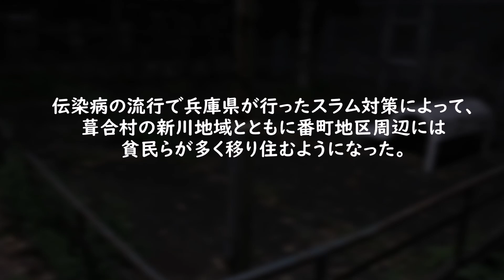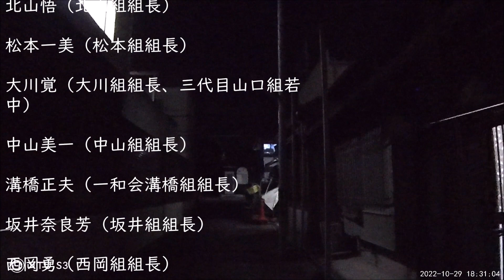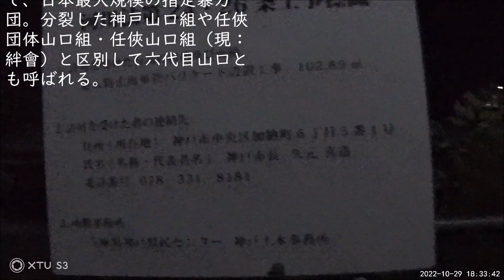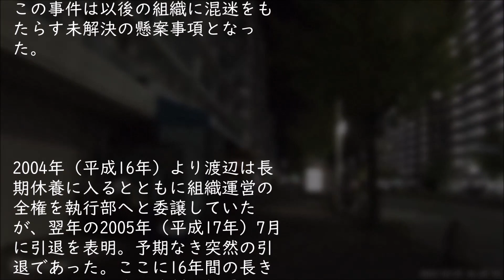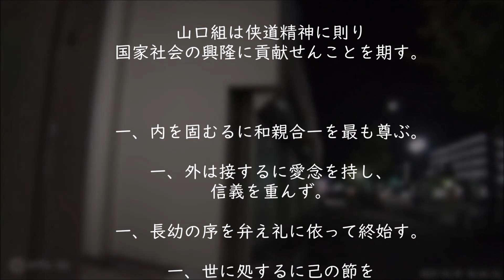【裏神戸探検隊！】長田・五番町のディープで危険な夜を彷徨！《帰ってきた番町シリーズ！》（第２巻）スラムと山口組の歴史・歴代組長・番町会のこと/親分たちの故郷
秋蛇星短編映画製作所　20221219 制作#山口組#部落#同和地区#兵庫県警#田岡一雄#暴力団
【裏神戸探検隊！】長田・五番町のディープで危険な夜を彷徨！《帰ってきた番町シリーズ！》（第２巻）山口組の歴史・歴代組長・番町会のこと
【脚本】
長
田
五
番
町
神戸市2番目の規模のスラムが存在する同和地区（被差別部落）であった。
江戸時代は長田村に属する皮多村であり、糸木という地名であった。
1868年の開港で、神戸には全国から職を
求めて貧民が急増。スラムが散在するに至る。
伝染病の流行で兵庫県が行ったスラム対策によって、
葺合村の新川地域とともに番町地区周辺には
貧民らが多く移り住むようになった。
1935年の記録では1057世帯、
5262人(新川スラムは約15000人)が居住
新川地区同様、山口組関係者も多い。
暴力団の世界には、番町出身の山口組直参の
親睦会「番町会」（長田会）が存在したこともある。
長田五番町
ディープで危険な夜
帰ってきた番町シリーズ！（第２巻）
夜毎、覆面パトカーが走る町！
曲：虚しさと星空 2018.11
1分44秒オルゴール／マリンバ／シンセサイザー／時計の秒針音
そんな危険でディープな夜の番町を
さ迷い歩いてみた！
自転車で足早に走り去る母子
この町では決して立ち止まってはいけないのか？
探検隊は流れ弾にも十分の覚悟を
しながら防弾チョッキ着用で歩いていた。
下町らしい小さな居酒屋
その角を曲がってみた。
空き地が目立つのは震災の後遺症で、
この町には人は戻らない。
山口組には番町出身者が多く番町出身の
山口組直参の親睦会「番町会」（長田
会）が存在したこともある。会員には以
下の面々が含まれていた。
加茂田重政（一和会副会長兼理事長、加
茂田組組長、元三代目山口組組長代行補佐）
北山悟（北山組組長）
松本一美（松本組組長）
大川覚（大川組組長、三代目山口組若中）
中山美一（中山組組長）
溝橋正夫（一和会溝橋組組長）
坂井奈良芳（坂井組組長）
西岡勇（西岡組組長）
中谷利明（中谷組組長）
桜井孝之（桜井組組長）
大川健（大川健組組長）
坂田鉄男（坂田組組長）
西脇輝美（西脇（輝）組組長）
西脇和美（西脇組組長）西脇輝美の弟
岸本才三（岸本組組長）
石川裕雄（悟道連合会長）
加茂田俊治（神竜会会長）加茂田重政の弟
澤井敏雄（澤井組組長）
正木年男（正木組組長）
中川宣治（中川連合会会長）
小林治（難波安組組長）
鈴木秀具（鈴秀組組長）
平澤武善（平澤組組長）
加茂田勲武（政勇会会長）加茂田重政の弟
勝野重信（勝野組組長）
狭小な路地に入ってみる。
そこはかとなく、昭和の匂いが漂う。
街灯のわずかの灯りの中に、怪しく蠢く陰獣のように
昭和の息遣いが眠っているようだった。
曲「平安ノ宵」1分58秒  尺八三味線琴
山口組（やまぐちぐみ）は、兵庫県神戸市に本部を置く暴力団
で、日本最大規模の指定暴力団。分裂した神戸山口組や任俠
団体山口組・任俠山口組（現：絆會）と区別して六代目山口と
も呼ばれる。
組員数は約8,500人（構成員約4,000人、準構成員約4,500
人）。2020年末時点で、山形・広島・沖縄の各県を除く44の都
道府県に系列組織を置く。
住吉会・稲川会や、神戸山口組とともに、国家公安委員会から
主要暴力団に位置づけられている。山口春吉が沖仲仕を集めて神戸市
内を本拠に結成した。
のちに“神戸ヤクザの頂点”と言われるに至る「運河ノ親分」こと大
嶋秀吉が率いた「大嶋組」の傘下にあっての結成で、およそ50名の
労務者を抱える「山口組」として発足。
民家に“山口組”の看板を掲げた事務所を兵庫区の西出町内に置い
た。1915年（大正4年）のことであった。
しばらくは大嶋組の傘下にあって活動したものの、いつしかその勢
力は本家の大嶋組を凌ぐものとなり、1925年（大正14年）における
山口登の二代目襲名を経て、神戸中央卸売市場の開設に伴う利権を
巡り大嶋組と対立、死者を伴う激しい抗争の末に同卸売市場の運搬
作業の独占権を得るに至り、1932年（昭和7年）をもって大嶋組か
ら独立した。
曲「暗紫色の夢」 2017.10
1分45秒 木管／チェロ／パーカッション
別の路地に入ってみる。
怪しくぼんやりともる灯が！？
そこには小さな地蔵が祀られていた。1942年（昭和17年）における山口
登の死後、しばらくは跡目が決することなく組長不在の状態にあっ
たものの、1946年（昭和21年）に田岡一雄を首領に据えた三代目体
制が発足。
この田岡率いる三代目体制下にあって、昭和30年代
（1955〜1964）から昭和40年代（1965〜1974）にかけて日本全国
各地へ進出、対立抗争を繰り返しながら急速に勢力を拡大していった。
田岡襲名時の山口組の総勢はわずか33人に過ぎないものであった。
それが1965年（昭和40年）までに、傘下424団体、総勢9,450名を
数える巨大組織に発展。
その間に当事者となった対立抗争は日本の各地を舞台としたもの
で、「小松島抗争」、「明友会抗争」、「鳥取抗争」、「博多事
件」、「広島代理戦争」、「松山抗争」などが主要なそれであった。
1971年9月25日、「麻薬撲滅決起集会」を湊川神社に開催。
警察当局によるいわゆる「第一次頂上作戦」のさなかで直系組長ら
の脱退と直系組織の解散が相次ぐに至り、一時期弱体化するも、勢
力の回復を経て、田岡の死去の前年にあたる1980年（昭和55年）ま
でに、2府33県に559団体、1万1800人あまりの総勢を擁する組織
に成長した。
そうした三代目体制期を築いた田岡は山口組の中興の祖として記憶
されるに至った。
道路を隔て南側には巨大な集合住宅が
震災後に建てられたが、五番町周辺地区は開発されずに残された。
1971年（昭和46年）9月5日、山本健一が若頭に就任。山本が責任者
となって麻薬追放、国土浄化連盟を結成した。さらに同年9月25日、
神戸市生田区（現在の中央区）の湊川神社で「麻薬撲滅決起集会」
を開催した。
1984年（昭和59年）における竹中正久の襲名によって四代目体制が
発足するも、これを不服とした離反勢力を相手とする大規模な抗争
（→山一抗争）に突入。
その過程で抗争相手の一和会により暗殺された竹中に代わって、抗
争が終結するに至った1989年（平成元年）、傘下の有力組織・山健
組を率いた渡辺芳則を首領に据える五代目体制が発足。
暴力団対策法施行の年でもあった1992年（平成4年）には、直系組織
総数が三代目体制下の1963年（昭和38年）以来の最大数（120超）を
記録した。
1995年1月17日に阪神・淡路大震災が発生すると、渡辺自身の陣頭指
揮による組織ぐるみの災害救援活動を展開した五代目体制期の1995年（平成7年）1月17日に阪神・淡路大震災が発生すると、渡辺自身の陣頭指揮による組織ぐるみの災害救援活動を展開。その活動は神戸新聞社の
記者でさえ『半端なものではなかった』と言わしめた。
1997年（平成9年）になると五代目体制開始以来の非常事態と言われ
た「宅見若頭射殺事件」が発生。この事件は以後の組織に混迷をも
たらす未解決の懸案事項となった。
2004年（平成16年）より渡辺は長期休養に入るとともに組織運営の
全権を執行部へと委譲していたが、翌年の2005年（平成17年）7月
に引退を表明。予期なき突然の引退であった。ここに16年間の長き
にわたった五代目体制が終焉。そして、若頭の役にあった司忍の新
たな襲名をもって、同年のうちに六代目体制が発足し現在に至って
いる。
暗がりに布袋が祀られていた。
曲「静かなる夏のパルスⅡ」（ノスタルジアver.） 2019.04
 オルゴール  オルゴール／クラリネット／ヴァイオリン／ヴィオラ
山口組分裂抗争（2015年〜）
2015年（平成27年）8月には、司忍や髙山清司の出身母体にあたる
名古屋の弘道会と関西地方の山健組を筆頭とする諸団体との不和が
表面化し、事実上の分裂事態が発生した。
同年9月には離脱した13団体と新加入した1団体が新組織・神戸山
口組を結成、初会合を開いたと報じられている。
分裂後、山口組と神戸山口組のそれぞれの傘下団体が関係する事件
が2016年（平成28年）3月6日までに20都道府県で49件発生してお
り、警察庁は対立抗争状態と認定している。
その後、同年3月7日に警察が対立抗争状態と認定してから2021年
（令和3年）末までに23都道府県で86件発生している。
2016年（平成28年）4月、神戸山口組と共に、特定抗争指定暴力団
への指定が検討されることとなる。
2017年（平成29年）5月には神戸山口組から任俠団体山口組（現：
絆會）が分裂したことで、事実上山口組は3団体に分裂した。
この任俠団体山口組ならびに後身団体・任侠山口組（現：絆會）と
の事件は、2017年（平成29年）4月30日から2019年（令和元年）末
までに8件発生している。
2020年（令和2年）1月、山口組は神戸山口組と共に両組織の拠点が
ある兵庫、愛知、大阪、京都、岐阜、三重の6府県の公安委員会に
より特定抗争指定暴力団に指定された。
2022年（令和4年）12月、神戸山口組を脱退した池田組と共に岡
山、兵庫、愛知、三重の4県の公安委員会により特定抗争指定暴力
団に指定された。
綱領と組指針
山口組は以下の「綱領」を定めている。
山口組は侠道精神に則り国家社会の興隆に貢献せんことを期す。
一、内を固むるに和親合一を最も尊ぶ。
一、外は接するに愛念を持し、信義を重んず。
一、長幼の序を弁え礼に依って終始す。
一、世に処するに己の節を守り譏を招かず。
一、先人の経験を聞き人格の向上をはかる。

この5か条の「綱領」は田岡三代目時代に制定されたもので、定例会などの行事の際に
唱和される。加えて、年度ごとに定められる「組指針」がある。
再び針路を北へ取り路地へ。
震災後に建て替えられた住宅が目立つ。
そこに野良猫がいた。
1匹が近寄ると、さらにどこからか数匹が出てきた。
瞬く間に数匹が集まる。
路地にも黒猫がいるぞ！
餌を求めているようだが、どの猫も用心深い。
なぜか角地に捨てられたままの自転車
遠くにもつれ合いながら遠ざかる2人
曲「愛しのフロイントハイン」2015.10
 六代目山口組
主たる事務所（本部）は兵庫県神戸市灘区篠原本町4-3-1である。一次団体
にあたるこの本部「山口組本家」に対し、二次団体の首領は「本家」に直に繋がる
組長という意味を込めて「直系組長」あるいは「直参」（じきさん）と呼ばれ、「本
家」にあってはそれぞれ、「組長の弟」を意味する「舎弟」（6名）あるいは「組長
の子供」を意味する「若衆（若中）」（約80名）の役職名を与えられている。
日本全国に所在する直系組織は「関東・北海道」「中部」「大阪北」「大阪南」
「阪神」「中国・四国」ならびに「九州」という7つのブロックに分割され、各ブロッ
クの長は執行部の組員から選出される。
この「ブロック制」は五代目体制発足直後の1990年に全国の暴力団に先駆け
て導入されたもので、当初は「大阪中」のブロックも存在していたものの、2007
年に廃止された結果、全国で7ブロックとなった。
各ブロックごとに毎月「ブロック会議」と呼ばれる会合を開いており、各ブロック
長は管轄地域の直系組長と執行部との伝達役のような役割を担っている。
組事務所らしい
レトロな門の上に防犯カメラが取り付けられている。
探検隊の姿も記録されたか？
昔日の面影を残す一角。
アングルで組まれた古めかしい
曲「夕暮れピエロ 」2019.02
 1分45秒
鉄製の電柱が見えてくる。
散髪屋この山手幹線を渡ると四番町となる。